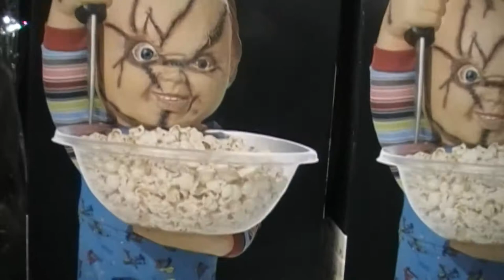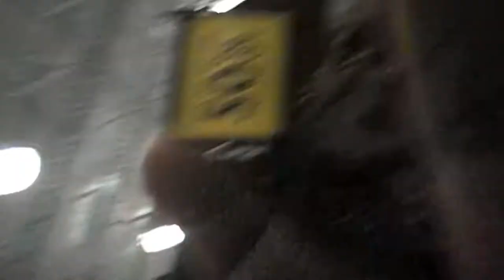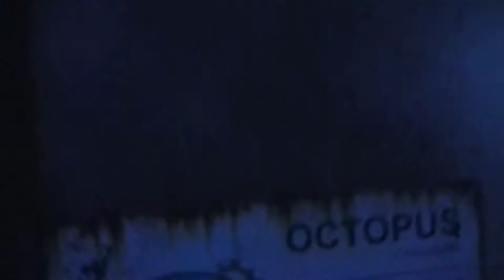LAST TO GET SCARED WINS (Scary Halloween Costumes) | Toobkidz 2019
LAST TO GET SCARED WINS on Toobkidz 2019. CJ and Nicky go to a SPOOKY HALLOWEEN store filled with scary, spooky Halloween COSTUMES for a game of LAST TO GET SCARED WINS CHALLENGE. Who will get SCARED first and WIN the game? And how scary are the costumes?

A family channel providing family friendly entertainment, games, challenges, skits, toys, lots of love, plenty of laughs and much, much more.